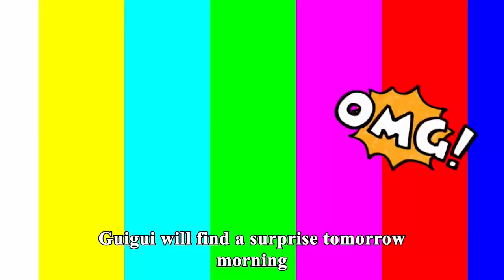Red Blood Jade Found In Donut Bath Balls! Will It really summon wolves? | Funny Playshop